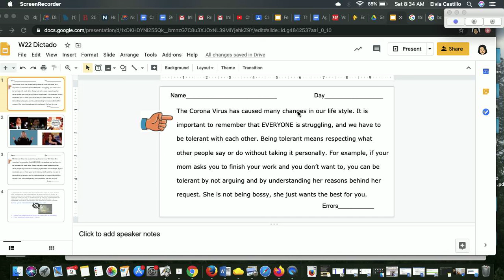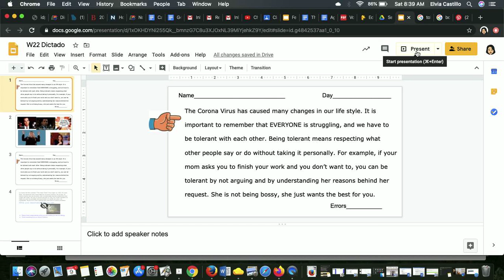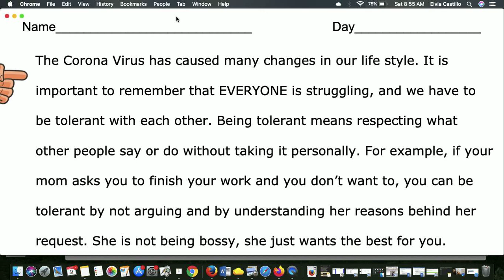Dictado Virtual 5.1